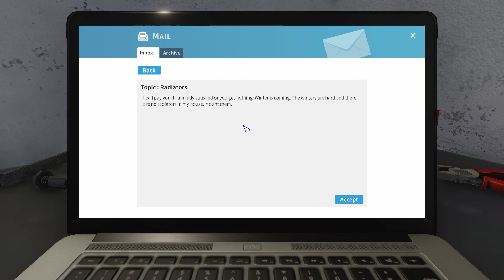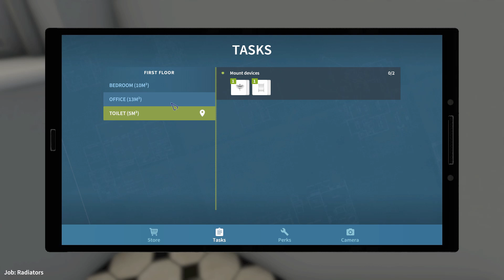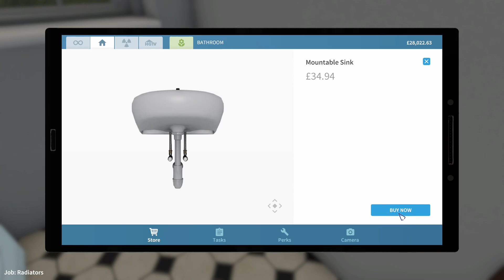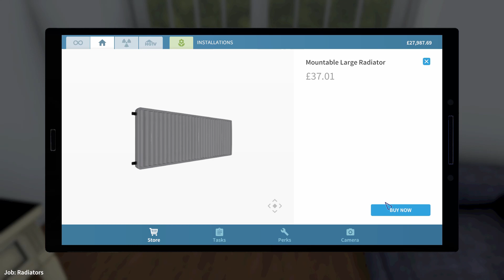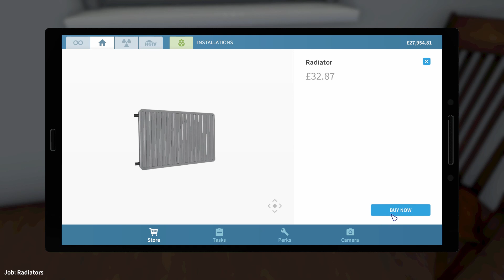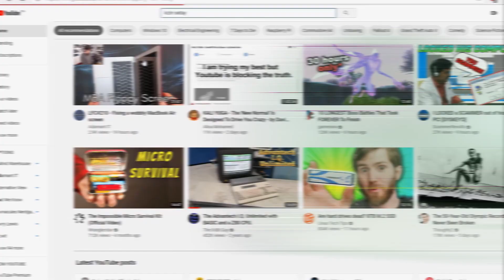house flipper job 6 radiators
Use them to hammer, drill, nail and screw things together, and do whatever is necessary
    to fit, fix or clean up stuff.

    Decorate and furnish interiors with hundreds of unique items that you’re free
    to choose from. Express yourself!

    Get better tools. Deploy new mechanisms and earn cash so you can to increase